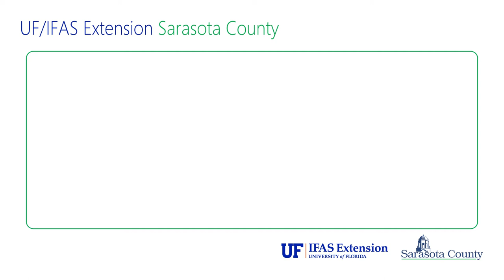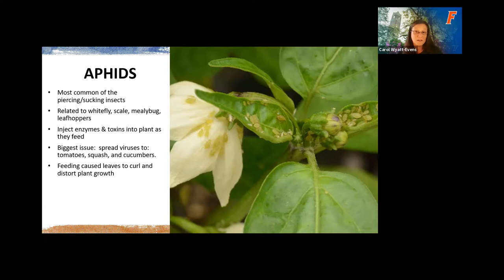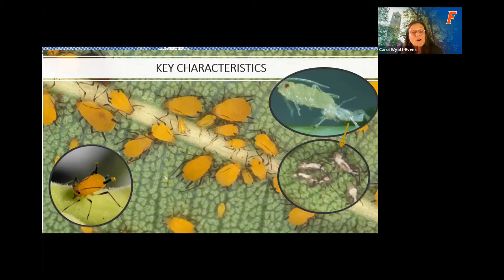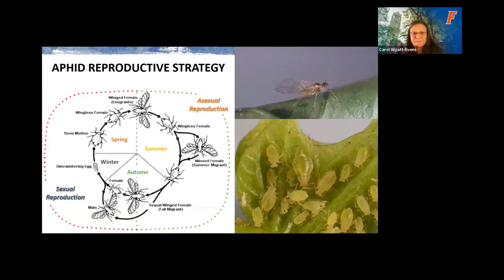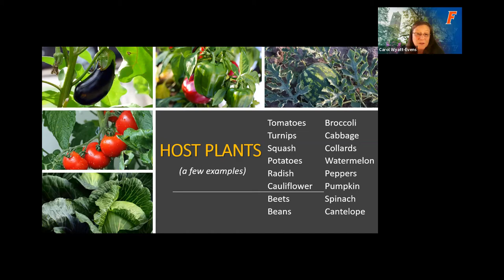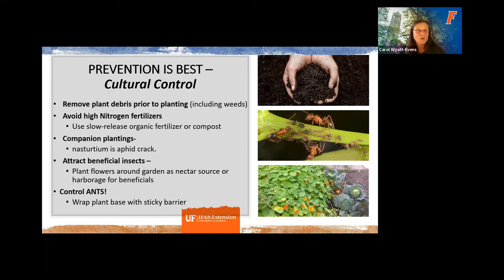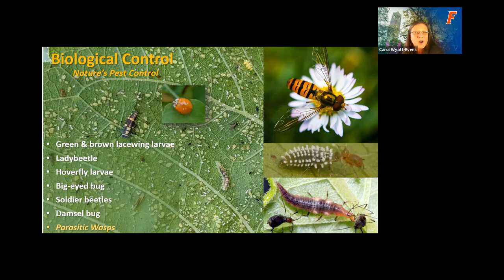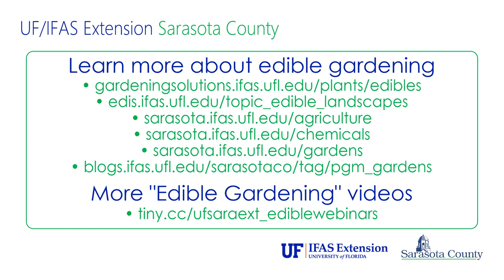Edible Gardening: Aphids (webinar series)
In this installment of our "Edible Gardening" webinar shorts, get all you need to know about aphids.